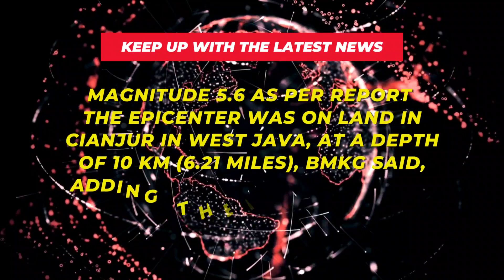indonesia earthquake 2dayviral